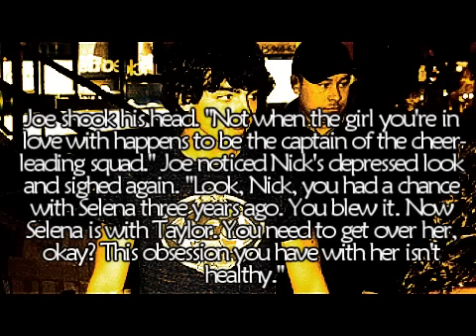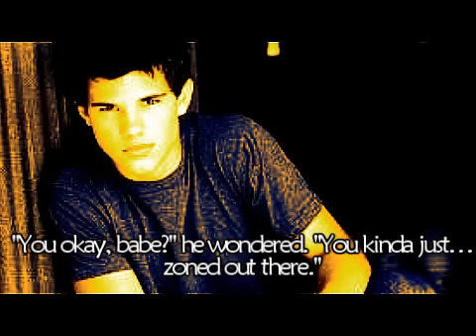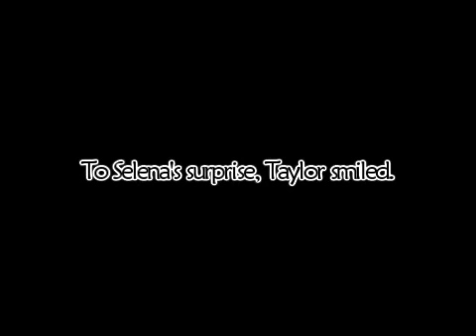Why Didn't I? a Nelena oneshot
Blechhh. Uhm, this sucks. Hehe, sorry.

I like how I wrote it; I just don't like WHAT I wrote.

SONGS:
Give Love a Try (Joe Jonas)
Falling Over Me (Demi Lovato)
Why Didn't I (Honor Society)